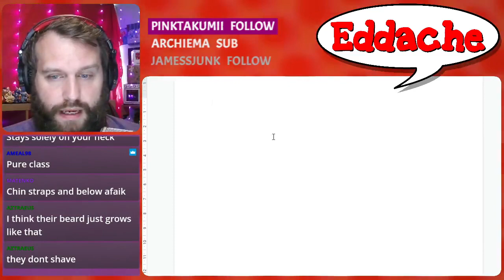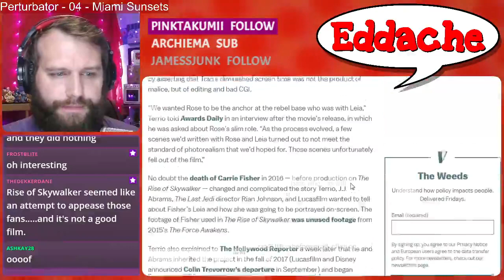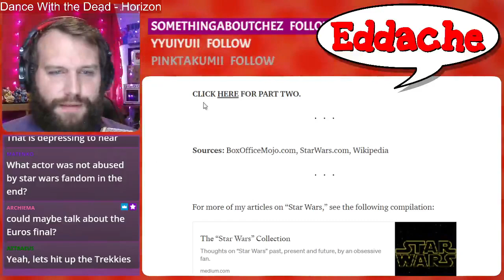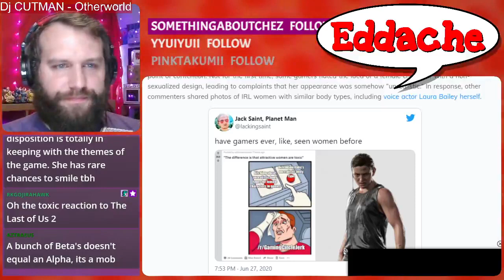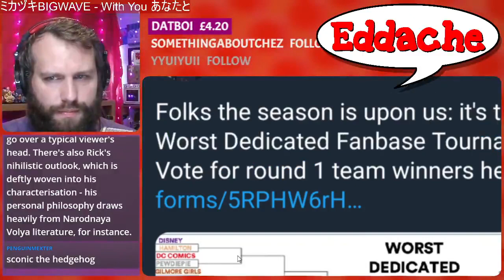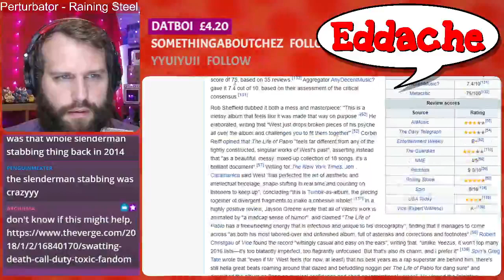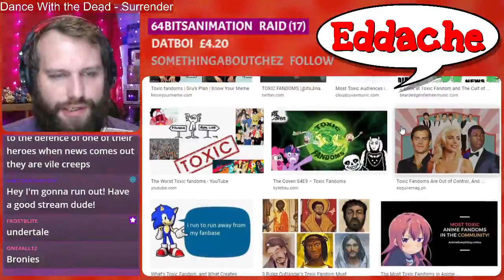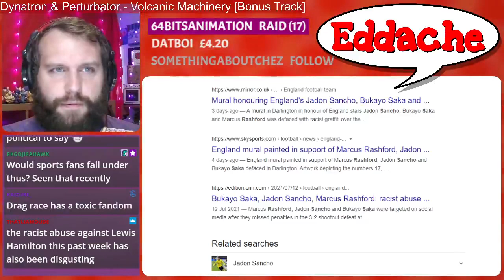Toxic Fandoms 21Jul21